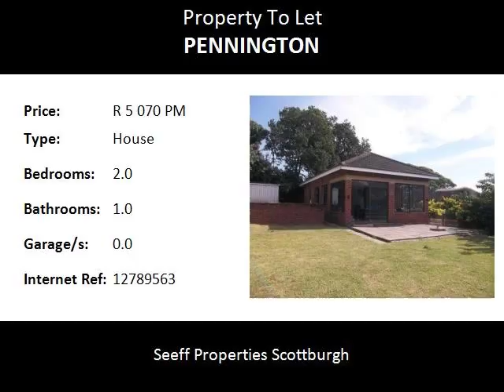2.0 Bedroom House To Let in Pennington, Pennington, South Africa for ZAR R 5 070 Per Month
Bedrooms: 2.0
Bathrooms: 1.0
Garages: 0.0
Price: R 5 070 Per Month

Property Description:

Small facebrick unfurnished home situated in quiet area of Pennington. It has open plan kitchen and lounge. Kitchen has fitted cupboards with dish washer connection. Spacious two bedrooms with fitted cupboards and ceiling fans.
Main bedroom opens into full bathroom. Washing machine connection is in the bathroom. Home is fully secured with trelli gates on the windows and security gates and arm response as well, it is also fully fenced with a lock up gate. This property has no garage available. Rental is not inclusive of lights, water, garden maintenance and monthly arm response. The home is available from 1st June